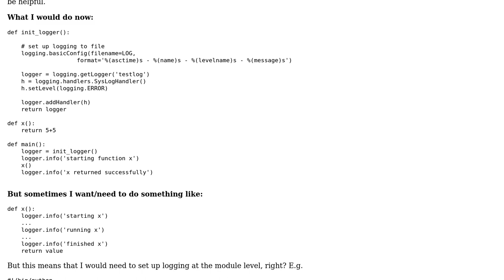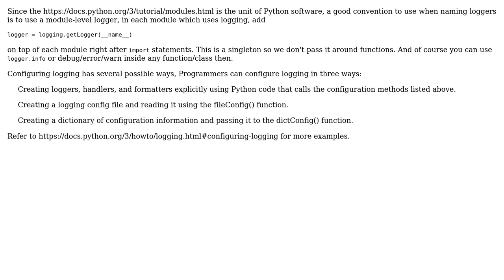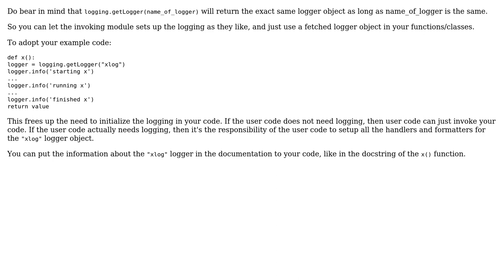Software Engineering: Is it a good practice to use logging inside classes/functions in Python?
With thanks & praise to God, and with thanks to the many people who have made this project possible! | Content (except music & images) licensed under CC BY-SA | Music | Images & others | With thanks to user Victor VosMottor user tera_789 user pepoluan user lennon310 user Kilian Foth and the Stack Exchange Network Trademarks are property of their respective owners. You are responsible for your own actions.